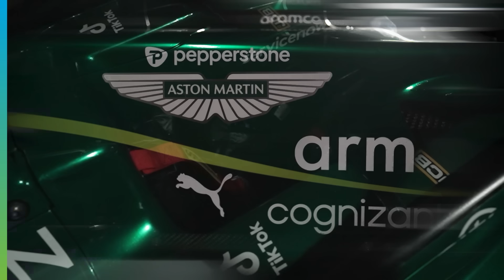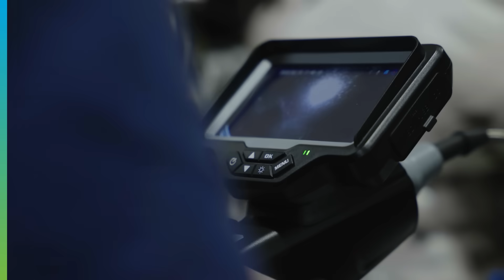Fueling F1® The Movie with Real Racing Technology | Our Partnerships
We’re proud to provide lower-carbon fuel for the F1TheMovie and make the action as real as possible

This builds on our role as the exclusive supplier of lower-carbon fuel to all Formula 2, Formula 3, and F1 Academy cars

Testing these fuels on the race track to learn how they perform